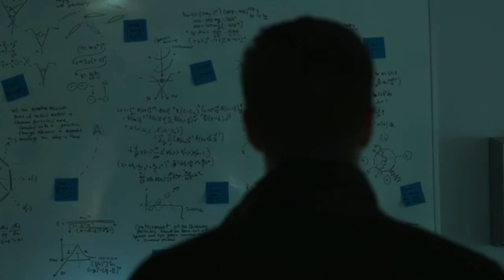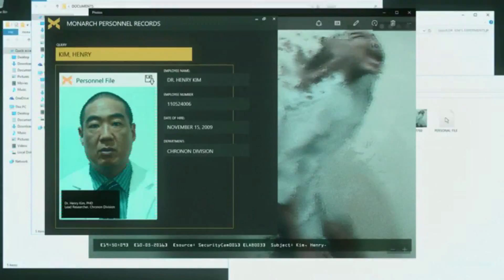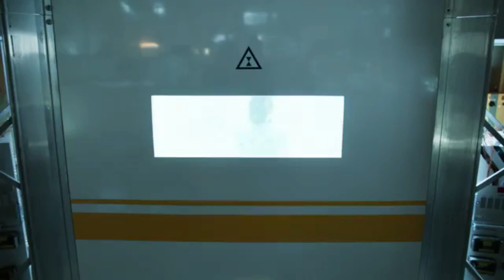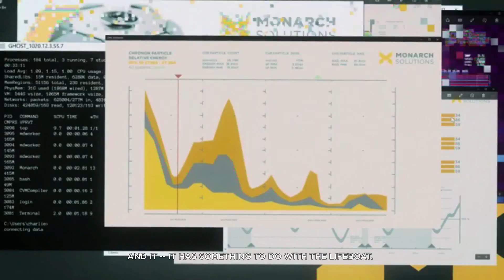Quantum Break Walkthrough #12 Episode 2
A blockbuster game with time-amplified action and a suspenseful storyline brought to life in a way never done before by fusing gameplay and a gripping live action show.

Time itself becomes fractured in a time travel experiment, Jack Joyce fights the secretive Monarch Solutions to put things right before it’s too late.

The actions you take and choices you make shape your experience in the show, creating a new and unique entertainment experience.